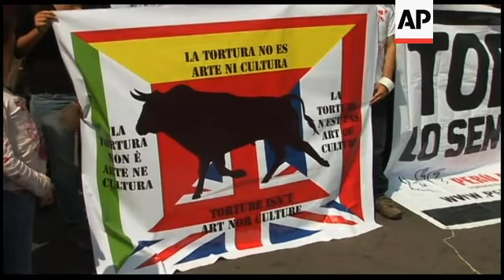Protests against bullfighting take place in central Lima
1. Wide of animal rights demonstration in central plaza
2. Mid of animal rights protesters lying on ground partially dressed, with fake blood and banderillas (barbed short spear used on bulls)
3. Mid of protesters with banner in background reading (Spanish): "Enough Already"
4. Mid of people looking at protest
5. Close of sign reading (Spanish): "Enough Already" held by protester
6. Close of fake bandilleras taped onto protesters
7. Close of fake blood and taped-on bandilleras on a protester's back, with bandilleras falling over
8. Close of sign in English and Spanish reading: "Bullfight Abolition"
9. Mid of people looking at demonstration
10. Close of woman in protest with fake banderillas and blood on her back
11. SOUNDBITE (Spanish) Leonardo Anselmi, Anti-bullfighting Activist:
"What we hope is that Peruvian society reflects on the suffering of the animals. It is true that historically we have used animals for many things, but the the violence of a bullfight affects all of society."
12. Wide of protest with Anselmi speaking
13. Close banner with words in Spanish, Italian, French and English reading: "Torture isn't art or culture"
14. Wide of protest and reporters
15. Wide of protest with crowd gathered around
STORYLINE:
About 100 demonstrators gathered in a central plaza in Lima, Peru on Saturday to call for an end to bullfighting.
The animal rights activists wore only black shorts and lay in a jumbled mass on the ground.
Fake blood was spattered across their bodies and fake bandilleras, the short barbed spears used to weaken and anger bulls in bullfights, were taped to their backs.
Around the protesters there were signs reading: "Bullfight Abolition" and "Torture isn't art or culture".
One female protester held a sign reading "Enough Already" over her body.
Bullfighting has a long history in Peru.
The tradition was brought to the South American country by the Spanish and has deep roots among upper class Peruvians.
Critics say thousands of bulls suffer painful deaths each year in bullfighting.
"What we hope is that Peruvian society reflects on the suffering of the animals. It is true that historically we have used animals for many things but the the violence of a bullfight affects all of society," said Leonardo Anselmi, an anti-bullfighting activist.
Supporters say that it is a part of Peruvian culture and and an art form.